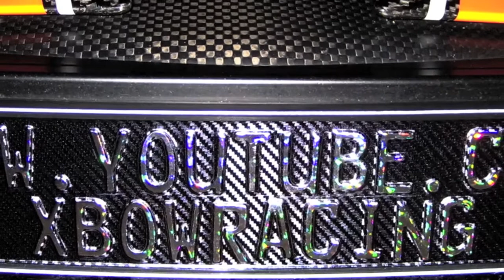KTM Stunt Rider Rok Bagoros - Unbelievable!